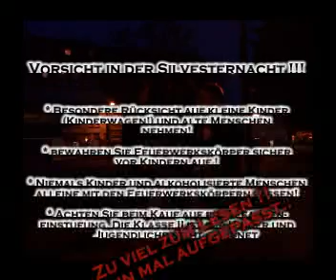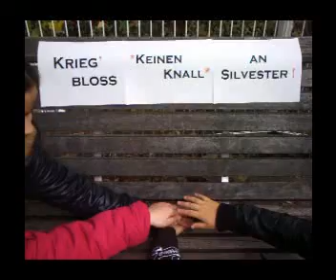035 Jahresabsch[l]uss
Natürlich könnte es immer schlimmer enden, doch schon Verletzungen durch leichtsinnige Böllerei bringen lebenslängliche Folgen mit sich. Es sind Erwachsene, Senioren aber auch KINDER betroffen. Vermeidung erwünscht!

Film von Asli Döger

Beitrag zum Videowettbewerb Verknallt an Silvester 2009.